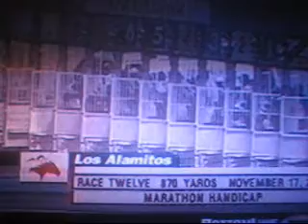2001 Marathon National - Sign of Lanty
The great Sign of Lanty in one of his three victories in the G1 Marathon National.